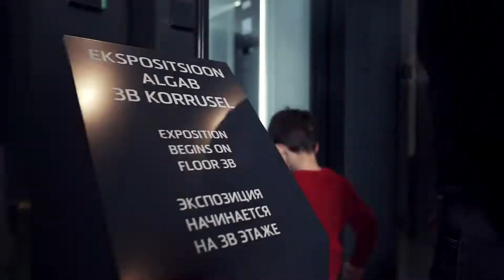Narva Muuseum | Рекламное видео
Смотрите, какой красивой и интересной может быть эта зима, если дать себе передышку и заглянуть в Нарвский замок!
Нарвский замок и Художественная галерея Нарвского музея приглашают вас присоединиться к кругу друзей музея! Становитесь частью захватывающего музейного мира с годовыми абонементами: индивидуальными и семейными.